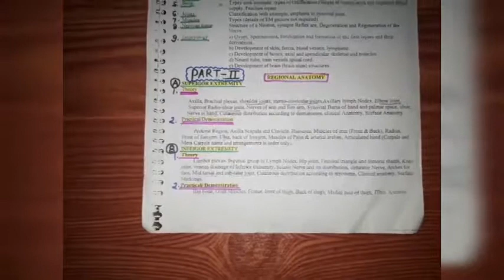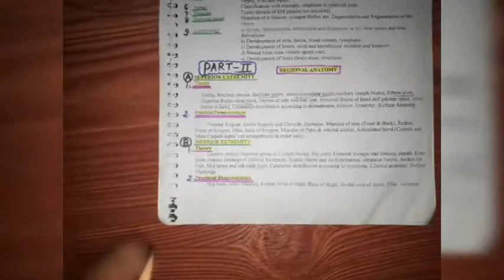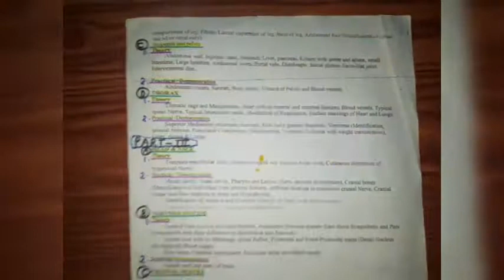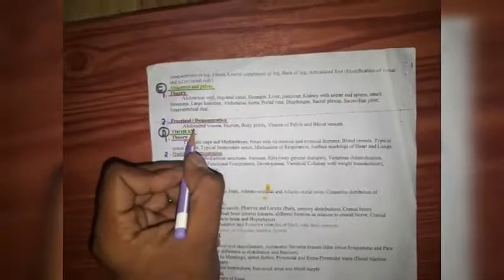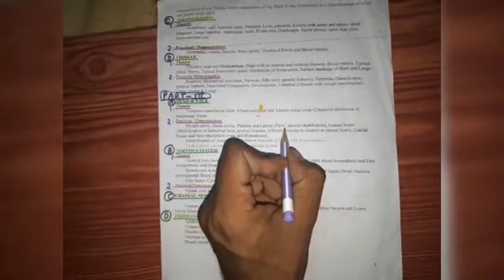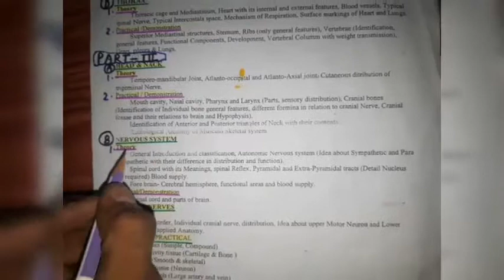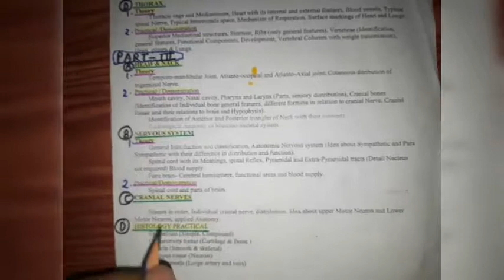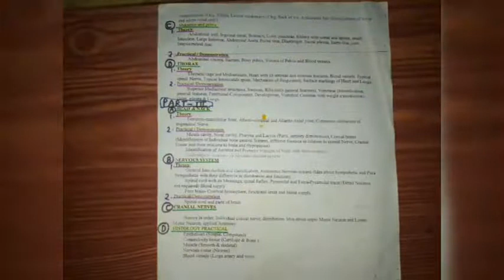anatomy syllabus bpt first year | physiotherapy syllabus | medical syllabus |physiotherapy channel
Medico Sahil is the official medical channel
benificial for medical students like-
1.m.b.b.s students
2.physiotherapy students
3.dental students
4.nursing students
5.b.n.y.s
6.b.h.m.s
7.b.a.m.s
and many other medical students
1.study materials
2.notes
3.syllabus
4.mnemonics
5.old papers
6.smart tricks or more medical updates

[[BOOK DOWNLOAD IN PDF LINK]]

ANATOMY BOOK DOWNLOAD PDF LINK=

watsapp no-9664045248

THANK YOU FOR VISIT MEDICAL CHANNEL